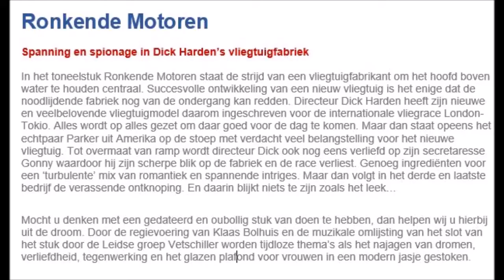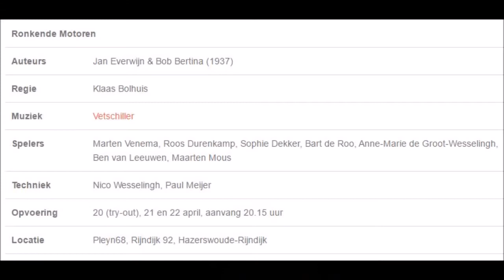Onder Ons speelt Ronkende Motoren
Ronkende Motoren
Auteurs Jan Everwijn & Bob Bertina (1937)
Regie Klaas Bolhuis
Muziek Vetschiller
Spelers Marten Venema, Roos Durenkamp, Sophie Dekker, Bart de Roo, Anne-Marie de Groot-Wesselingh, Ben van Leeuwen, Maarten Mous
Techniek Nico Wesselingh, Paul Meijer
Opvoering 20 (try-out), 21 en 22 april 2017, aanvang 20.15 uur